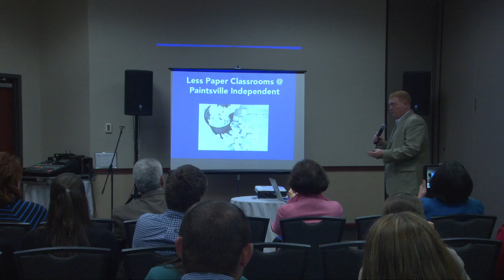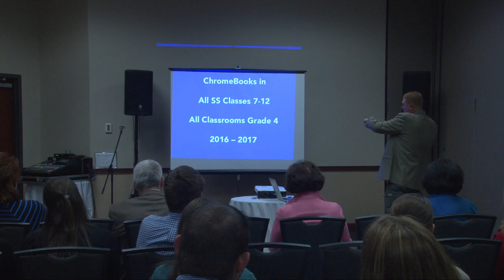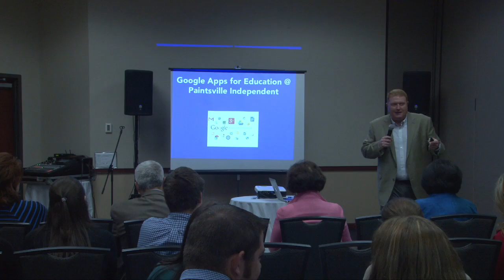Bryan Auxier Appalachian Leadership Lab